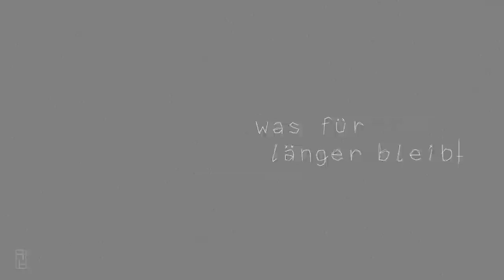Lemur - Was für länger bleibt (Live@Wuk//Wien)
Kamera: Max Hammel / Matthias Lindenthal

Kamera Assistent: Anton Hammel

Schnitt / Post: Monique Thameyre

projects / INFAMOUS PICTURES
INFAMOUS PICTURES is a pretty DECENT film production company lead by 2 EASYGOING guys named SCHORSCH VOGLER & MAX HAMMEL